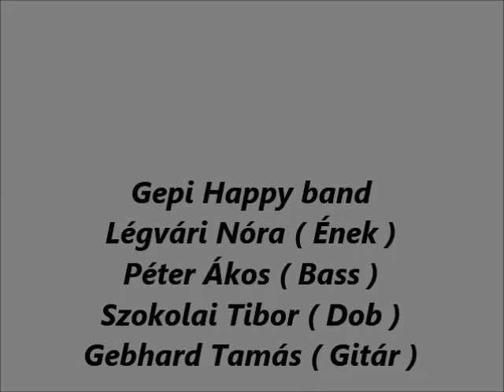Deja Voodoo Gepi Happy band